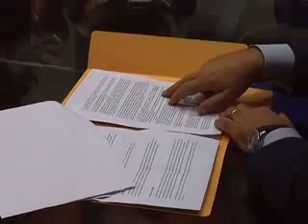MICHELE IORIO CHIEDE AL PRESIDENTE FRATTUTA DI DIMETTERSI